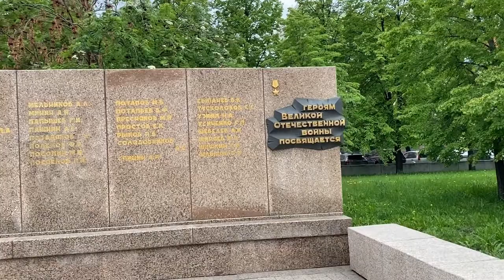Правительство Челябинской области май 2022г.